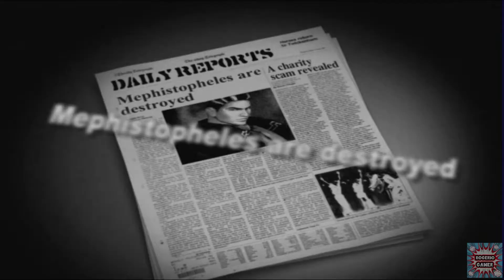KOF: Maximum Impact - Duke - Story Mode (ROGERIO GAMER)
ID:rogerioxgamer